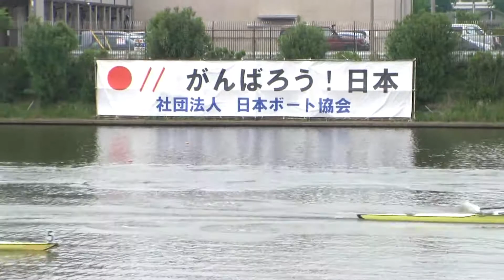【ボート】第34回全日本軽量級選手権 34th JAPANCUP Lightweight rowing 127 M4- FinalA